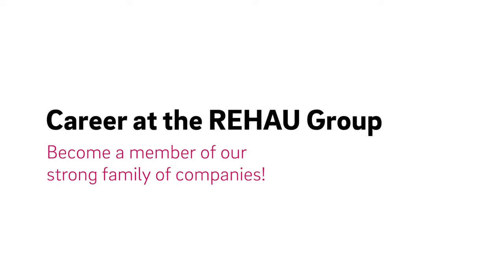Career at the REHAU Group: Constanze Ranfeld